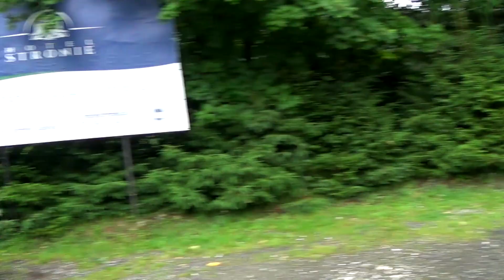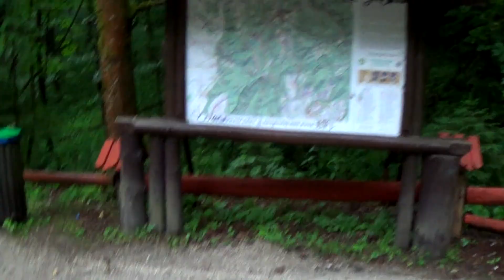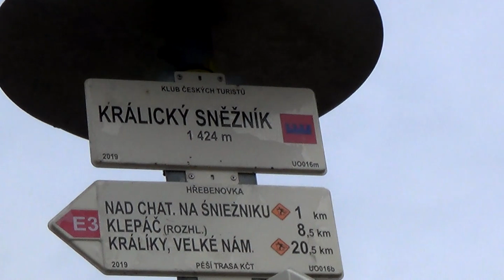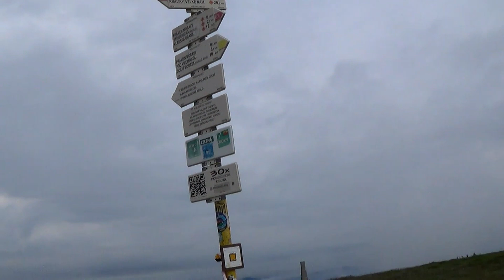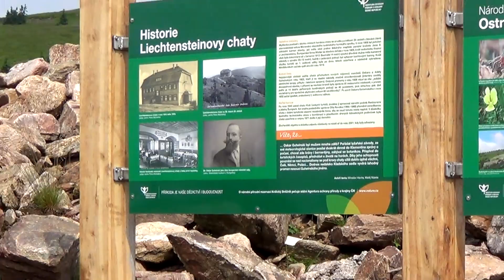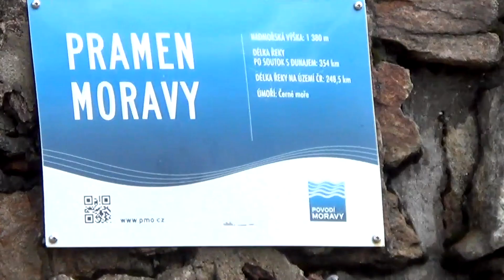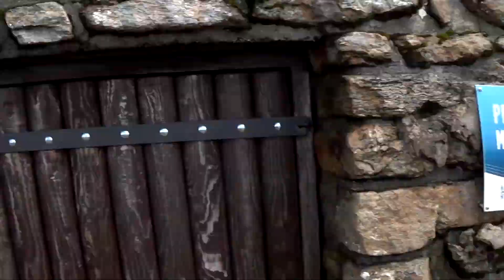ПОЛЬША 2023. Часть 5 .Кралицки-Снежник